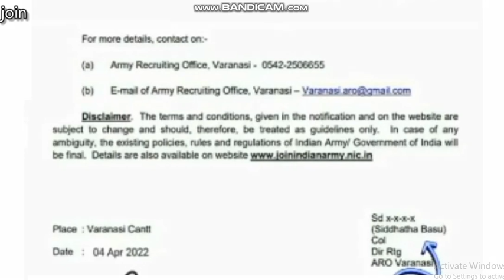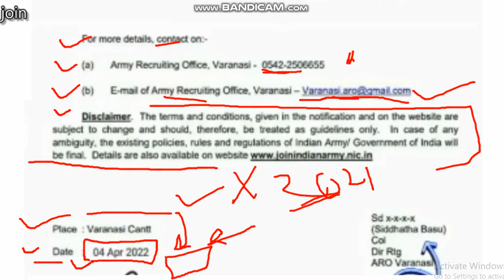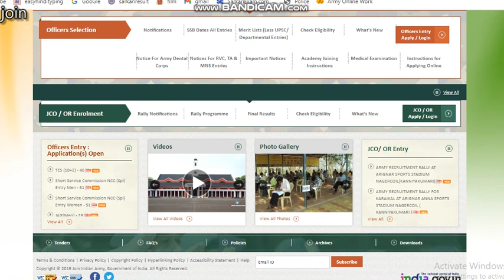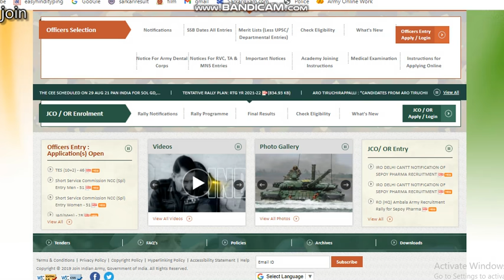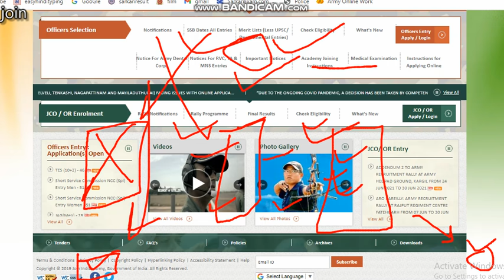सेना भर्ती को लेकर बुरी खबर क्या 2022 में होगा सब कुछ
Join Indian Army सेना भर्ती को लेकर बुरी खबर क्या 2022 में होगा सब कुछ
हमारे YouTube Channel पर हर प्रकार की जानकारी मिलती है से न भर्ती को लेकर

army ka exam kub hoga army ka eam date 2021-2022 army ki varanasi ki bharti kub hogi army ki banaras ki rally bharti kub hogi barelly ki bharti kub hogi army armmy bharti news toady army eam news today 2021 bihar ki bharti kub aayegi danaur ki bharti kub higi jharkhand ki bharti kub hogi

About video